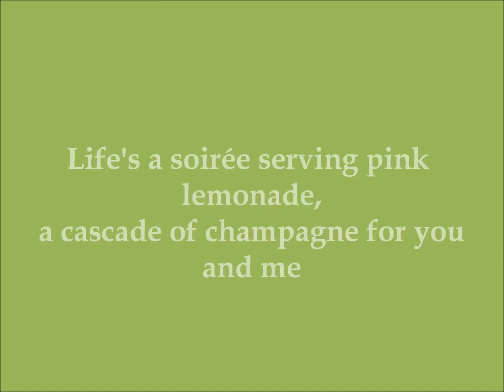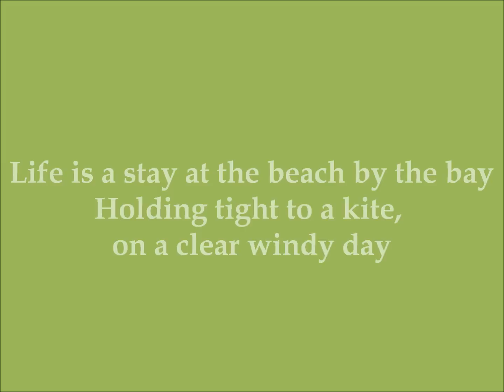Pink Lemonade - Broadway Puppies (Dance Moms) - Lyrics